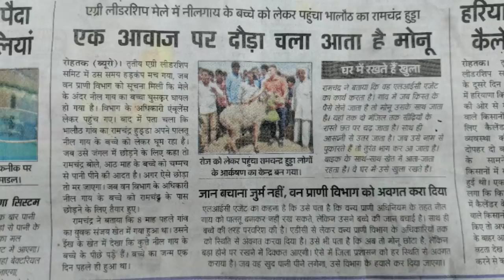BLUE BULL Calf- can't live without his Master. Starts crying- if left alone.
This video features a calf of Blue BULL- named MONU, whose life was saved by Ramchandra Hooda sir of Village Dhamad, District-Rohtak, Haryana.
Ramchandra Hooda sir saved the life of this Baby calf from voracious dogs and brought up by feeding him , initially with spoon feeding and later on by Nipple Bottle feeding.
Ramchandra Hooda sir used to fetch him 5 litres cows Milk on daily basis. He protected Monu from Immense cold in winter by keeping him indoors.
He also provided him, with his Home Garden to jump and Run and to do his other daily exercise.
In turn Monu, loves his Master Ramchandra Hooda sir immensely. Monu follows him every where. He understands the commands of his Master Sh Ramchandra Hooda sir.
Not only this ,Monu recently took part in the Agro Summit Mela 2018 Organised in Rohtak. In 5 hours , 5000 selfies were clicked by people with MONU
However, now, the Forest officials have asked Ramchandra Hooda sir to part with Monu. Very soon Forest officials will take MONU away from Ramchandra Hooda sir. The matter of serious concern is , till date, MONU doest not know drinking water by his own. Ramchandra Hooda sir sought some more time from Forest officials to let him Train MONU to drink by his own.
Moreover, Ramchandra Hooda sir never Kept MONU tied by chain or Rope, He let MONU to Roam freely in the Fields and whereever Monu wants in the Night and MONU returns home in the Morning and knocks the Gate of  Ramchandra Hooda sir.